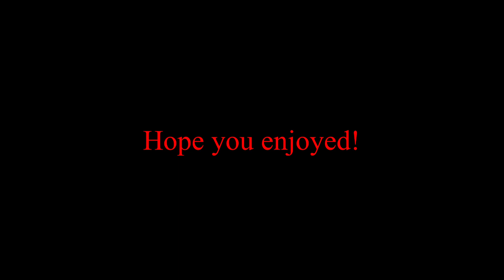Glitchtale Chara | Drawing